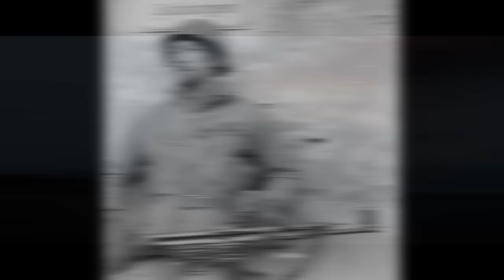The StG 44 - In the Movies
An overview of the StG 44 as featured in numerous WW2 Movies

Movies Featured:

Overlord - 2018
1944 – 2015
The Bridge - 2008
The Bridge (Die Brucke) 1959
Downfall – 2004
Band of Brothers - 2001
Jin-Roh: The Wolf Brigade - 1999
Come and See – 1985
Star Wars: The Empire Strikes Back – 1980
Battle of the Bulge – 1965
Kanal – 1957
Iron Sky – 2012
Fury – 2014
Battlefield 5 (Video Game)
Captain American: The First Avenger - 2011
Forrest Gump - 1994
Lord of War – 2005
Gandhi – 1982
Hacksaw Ridge – 2016
Black Book - 2006